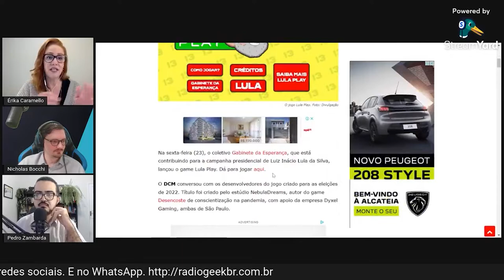ÉRIKA CARAMELLO explica o que é o GAME LULA PLAY